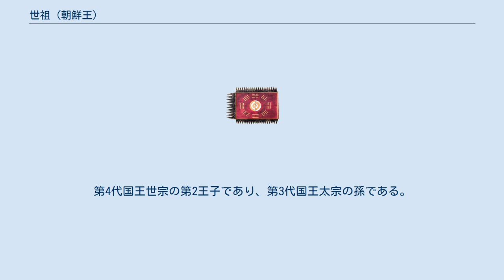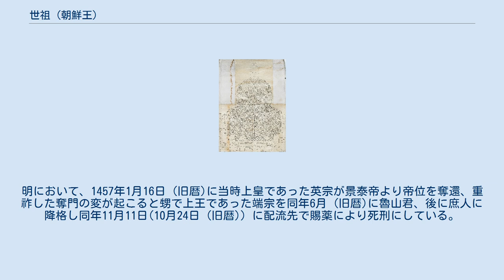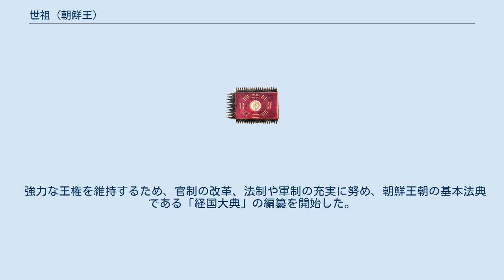世祖 (朝鮮王)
世祖（セジョ、せいそ、1417年11月7日 - 1468年9月23日、在位：1455年閏6月11日（新暦7月25日） - 1468年9月7日（新暦9月22日））は、李氏朝鮮の第7代国王。
諱は瑈（ユ、유）。
即位前は晋平大君（チンピョンデグン、しんへいだいくん）→咸平大君（ハムピョンデグン、かんへいだいくん）→晋陽大君（チニャンデグン、しんようだいくん）を経て1445年に首陽大君（スヤンデグン、しゅようだいくん）に冊封された。
一時、領議政に就任。
孫に第9代国王成宗などがいる。
第4代国王世宗の第2王子であり、第3代国王太宗の孫である。
 世宗の次男として生まれた。
1452年に兄の文宗が没し、自らの甥にあたる端宗が11歳で即位すると、錦城大君とともに王を補佐する役割を担う。
しかし、1453年に安平大君や端宗を補佐する大臣らを除いて政権を掌握する（癸酉靖難）。
1454年に錦城大君も配流とし、1455年には譲寧大君や温寧君、申叔舟、権擥、韓明澮らの後押しにより自ら端宗に退位を強要し、39歳（数え年）でそのまま即位した。
 王位に就くと、山のような上書を書いたり、また王宮の広場で座り込んで訴訟をする反対勢力を拷問や股裂きの刑罰等でことごとく粛清し、議政府署事制を廃して再び六曹直啓制を復活、王権を自身の元に集約する。
明において、1457年1月16日 (旧暦)に当時上皇であった英宗が景泰帝より帝位を奪還、重祚した奪門の変が起こると甥で上王であった端宗を同年6月 (旧暦)に魯山君、後に庶人に降格し同年11月11日(10月24日 (旧暦)）に配流先で賜薬により死刑にしている。
 晩年には自身の身体の皮膚が徐々に癩病（現在でいうハンセン病）に侵されるようになり、1468年9月7日に次男の海陽大君（のちの睿宗）に王位を譲って上王となったが、先述の通り翌日に52歳（数え年）で薨去した。
 強力な王権を維持するため、官制の改革、法制や軍制の充実に努め、朝鮮王朝の基本法典である「経国大典」の編纂を開始した。